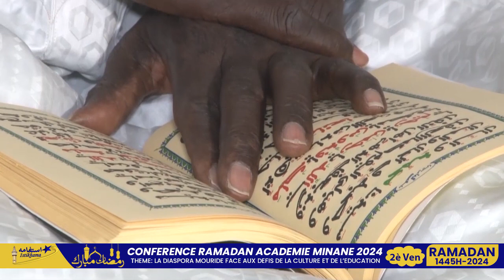Conférence Academie Minane 2024|2èVend le 22Mars-la diaspora mouride face aux défis de la cultureP02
Conférence Academie Minane 2024 | 2è Vend le 22 Mars 2024 theme: la diaspora mourides face aux défis de la culture et de l'éducation par S Khadim Sylla P02